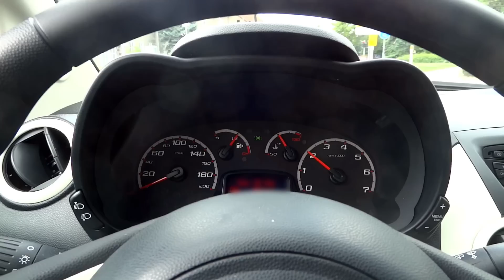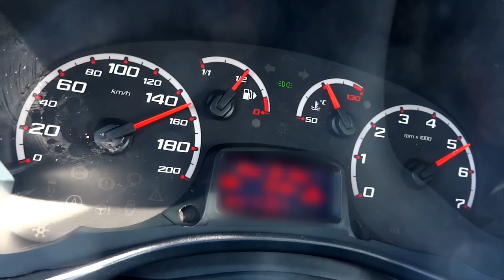Ford KA Acceleration 0-100 & Sound Test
testdrive with the new Ford KA 1.2 from the model year 2014. We test the acceleration of 0-100 km/h and make a sound test. The top speed is specified to work at 159 Km h. So this car is not very fast. But for city driving and on the road is it sufficient. If you want better performance, you should take the Ford Fiesta with1.25l 60kW/82PS engine. If that is not enough, choose a 1.0l Ecoboost with up to 125 hp or takes the Ford Fiesta ST 1.6l Ecoboost turbo and 182 hp.

Do you like this video, please visit my youtube
car channel "Car Acceleration TV" for best  sound, drive & grip, acceleration 0-100 and top speed videos, novo video review, classic cars, tuning and much more.